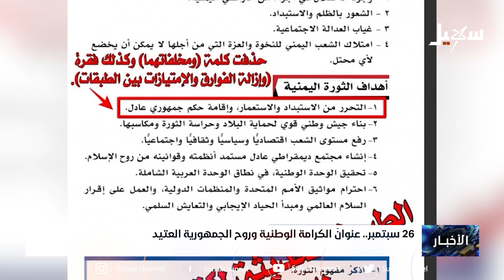نشرة الأخبار ( الرابعة مساءً ) 26-9-2023